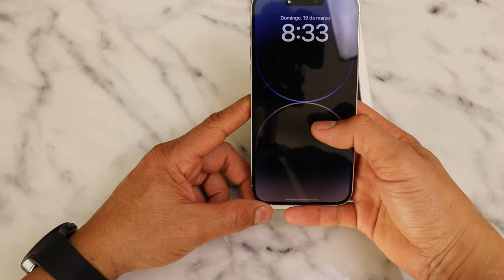Como Reiniciar un Iphone 14 14 Pro 14 Pro Max cuando la pantalla no Responde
En este Video les Muestro como Reiniciar un Iphone 14 14 Pro 14 Pro Max cuando la pantalla no responde o se quedo a Oscuras.